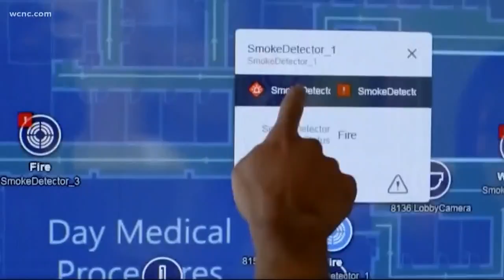Report: Charlotte lands Fortune 100 company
The city and its partners plan to make a significant jobs announcement Friday morning.